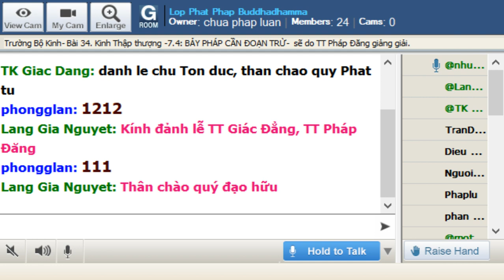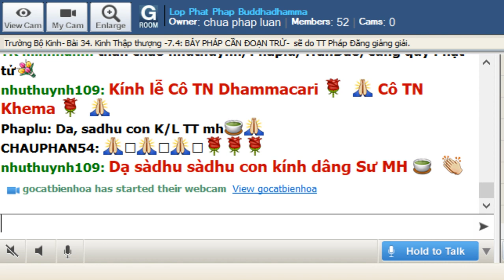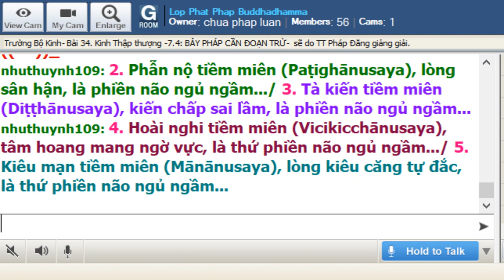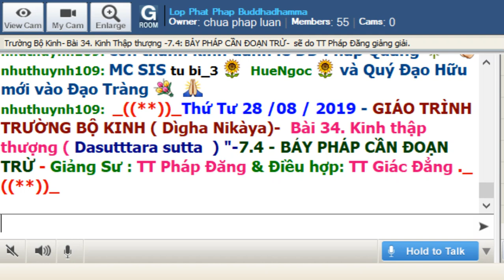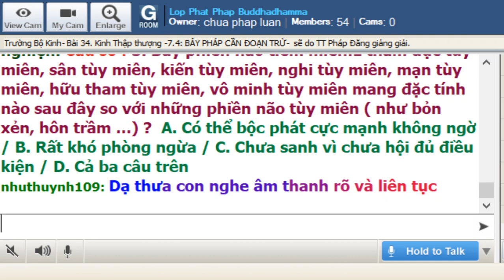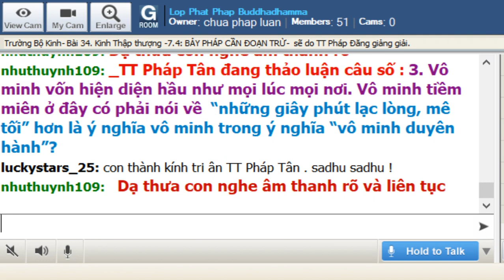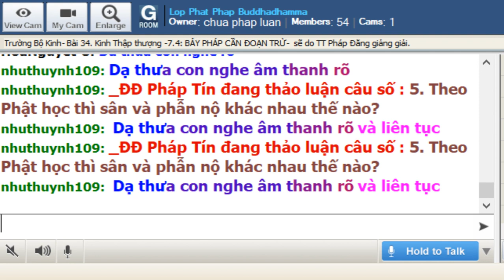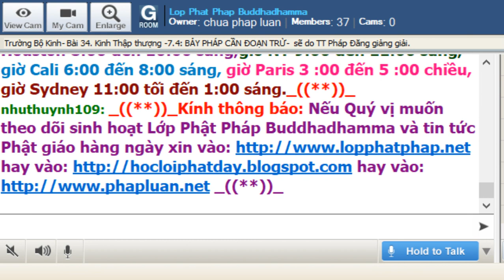28-8-2019 - Trường Bộ Kinh - 34 kinh Thập Thượng - BẢY PHÁP CẦN ĐOẠN TRỪ - TT Pháp Đăng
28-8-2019 - Trường Bộ Kinh - 34 kinh Thập Thượng - BẢY PHÁP CẦN ĐOẠN TRỪ - TT Pháp Đăng